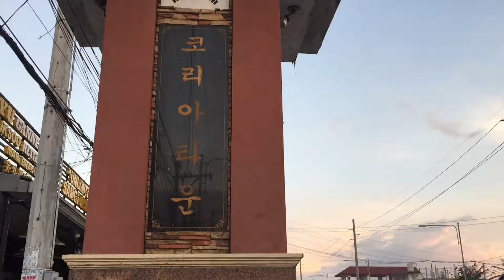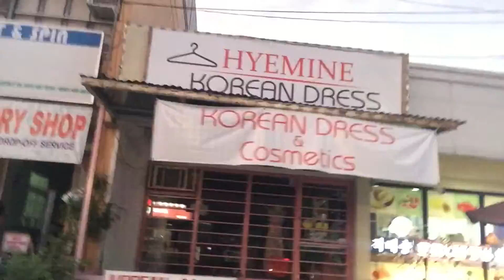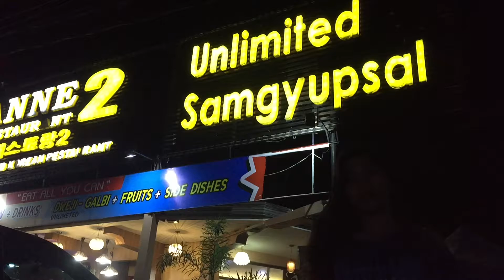“Korean Buffet ala Takaw 😂” VLOG 004 - PAMPANGA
Hey It's Vei
This video features my trip to Pampanga's Korean Town.

Q and A : What Korean Food Do You Like?